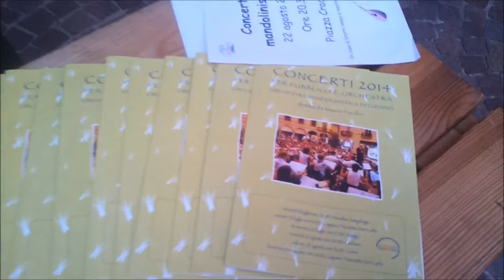Concerto Orchestra Mandolinistica di Lugano